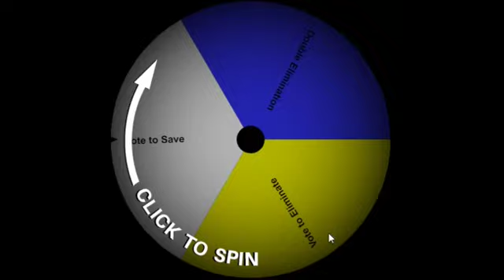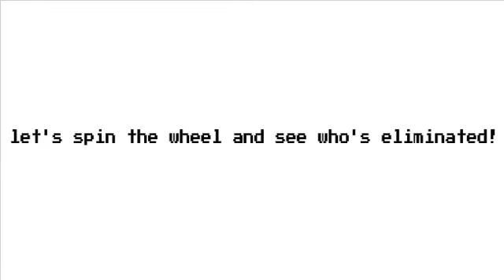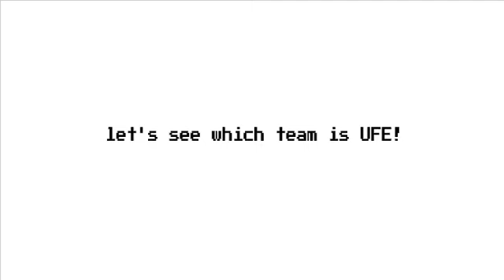Noah's Viewer Voting! -Season 2- #15